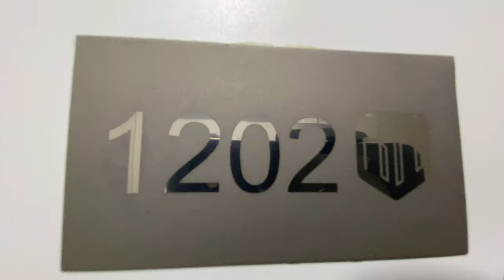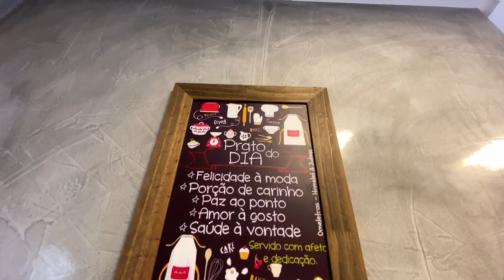Apartamento 3 quartos decorado em Capão da Canoa RS ! Imóvel a venda ! 890 mil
Assista esse Tour em 4K desse lindo

Videos de imóveis em todo nosso litoral Gaucho, imóveis de luxo, mansões em condominio, casas decoradas, casas luxuosas, apartamentos com vista para o mar, apartamento de frente para praia, imóveis compactos porém luxuosos e praticos, apartamento pequeno decorado, apartamento decorado, apartamentos de luxo.

Apartamento 3 dormitórios para Venda, LE PRIVILLEGE no bairro Zona Nova, localizado na cidade de Capão da Canoa / RS.

Com 3 dormitórios, sendo 1 suíte, possui 2 banheiros, 1 vaga de garagem, 1 sala, encontra-se mobiliado, localizado em condomínio.

Área Total de 110,00 m².

Valor do Imóvel R$ 890.000,00, 30% ATO SALDO 60X DIRETO.

Acabamentos: Edifício Revestido com Pastilhas, Espera para Split e p/água Quente, Esquadrias Externas Aluminio, Esquadrias Internas de PVC, Porcelanato, Rebaixe em Gesso.

Características: Bem arejado, Bem Iluminado, Churrasqueira na Cozinha, Climatizado, Esquina, Fica com todos os moveis, Finamente Mobiliado e Decorado, Frente, Por do Sol, Pronto para Usar, Ventilação Direta nos Banheiros, Vista Para o Mar.

Cômodos: Área de Serviço, Cozinha americana, Living Estar/Jantar, Sacada Fechada.

Infraestrutura: Elevador.

Proximidades: Bares e Restaurantes, Escola, Farmácia, Supermercado, Próximo ao Mar.

Segurança: Portão Eletrônico, Zelador Permanente.